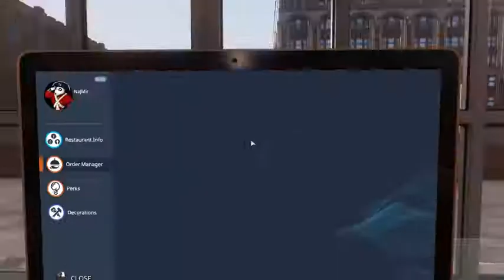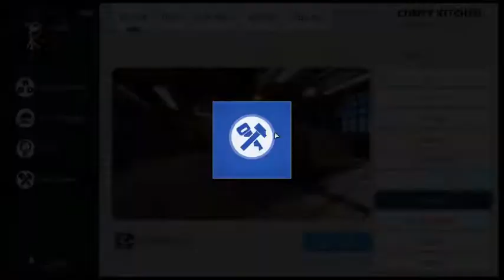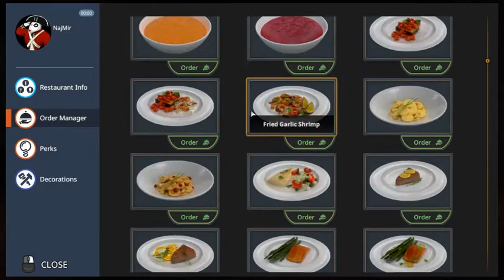Cooking Simulator Montage